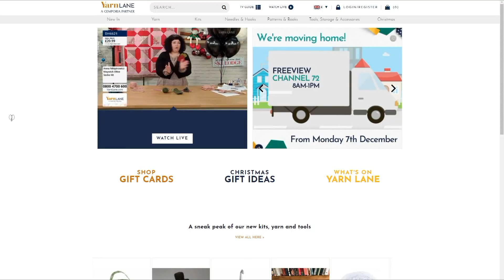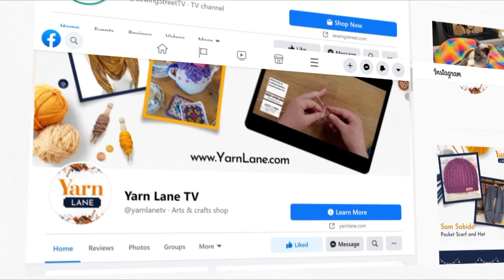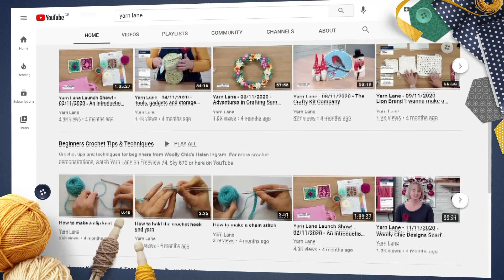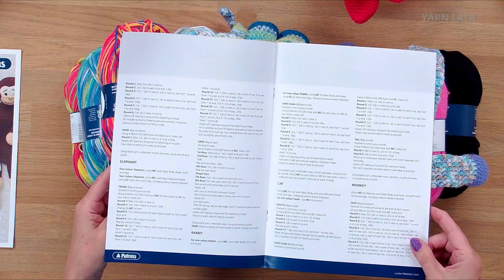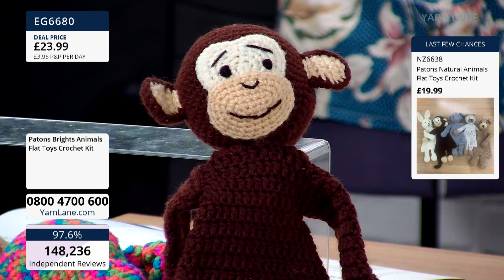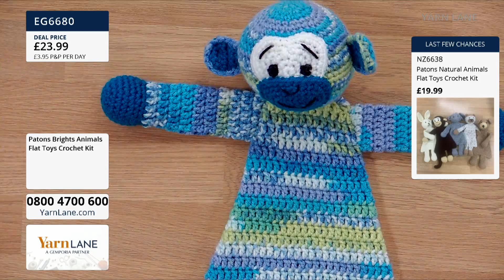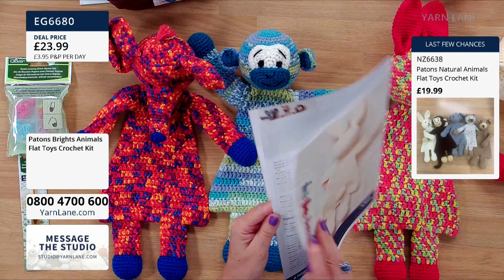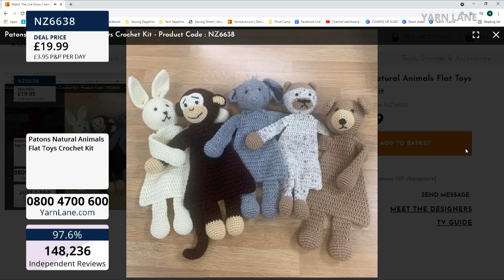Yarn Lane – 10/07/2021 – Join Vanessa Winwood as she demonstrates how to create Crochet Animal Toys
Yarn Lane – 10/07/2021 – Join Vanessa Winwood as she demonstrates how to create her adorable Crochet Animal Toys